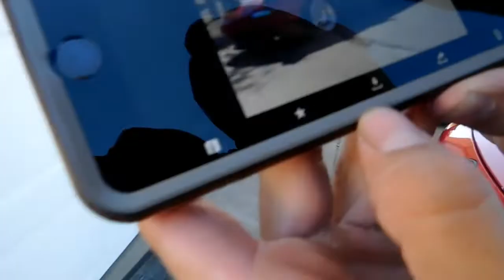Miata Photoshoot- Canon 80D VLOG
Chillin and vlogging taking some pictures of the miata with the canon 80D